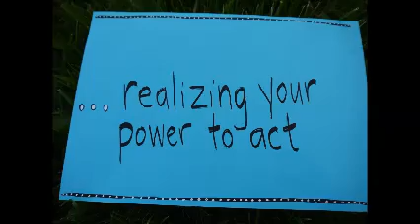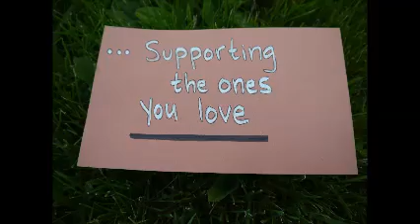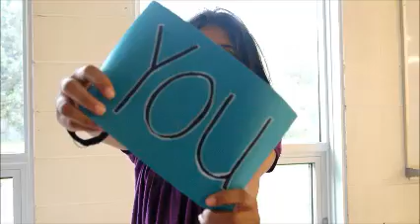Positive Me means...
Positive Me | St.John Bosco